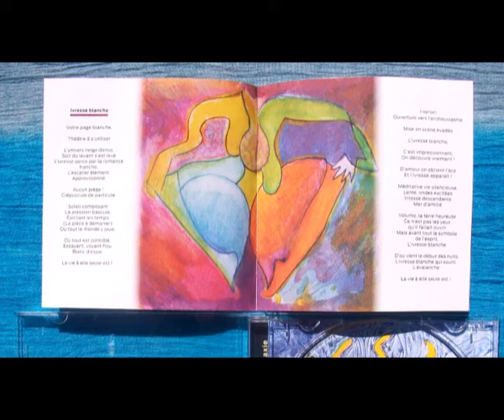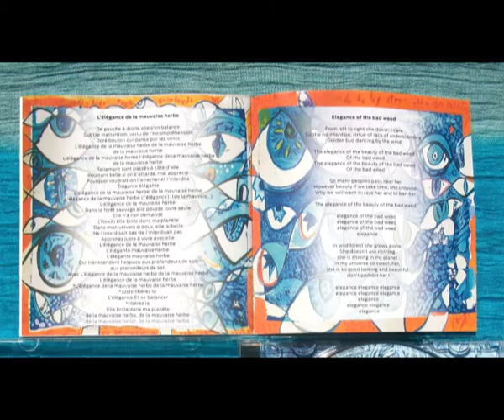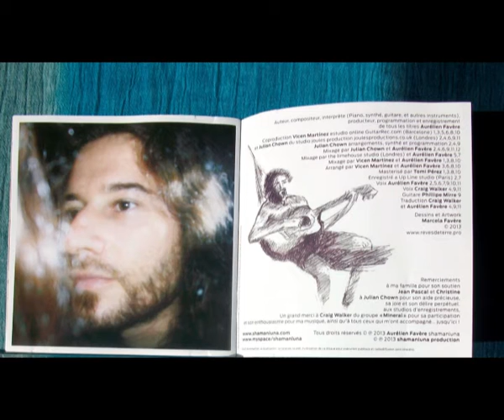Shamanluna - Summer Rain .feat. Craig Walker "archive"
Shamanluna - Summer Rain - Aurélien Favere
Feat. Craig Walker "ex singer from archive"
Band, Group "Shamanluna"
Album Name: from another Galaxy (D'une autre galaxie)
featuring : Craig walker :  vocal
Aurelien Favere : vocal , produceur, author, compositor, player
julian chown : produceur ,arranger